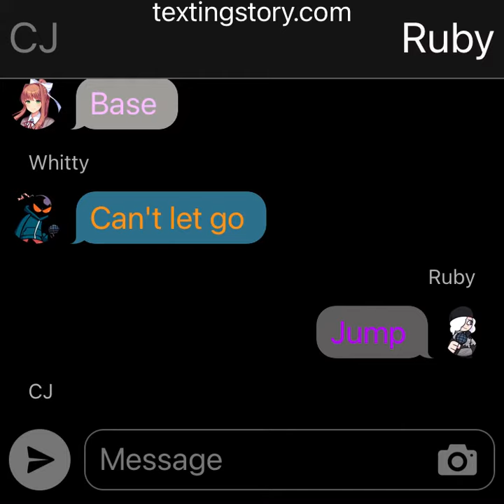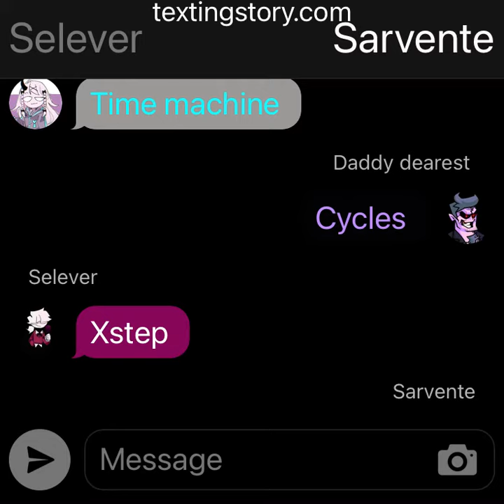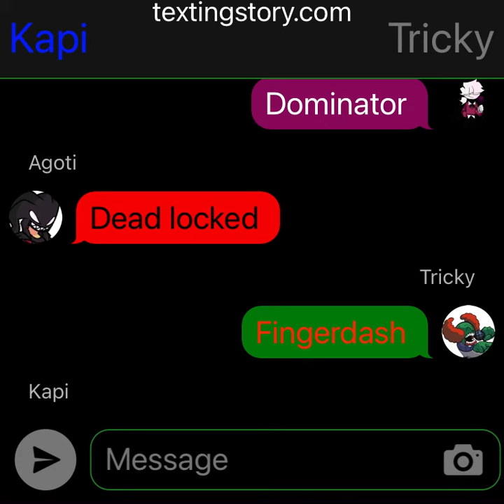Friday Night Funkin Characters Saying Official GD Level Names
Club... STEP--Big thanks to everyone who participated in this project. Head on over twitter and give them a follow ;)